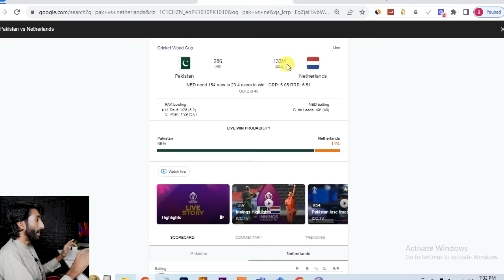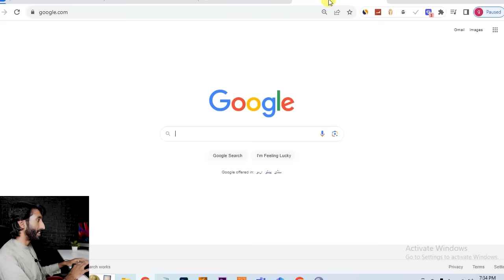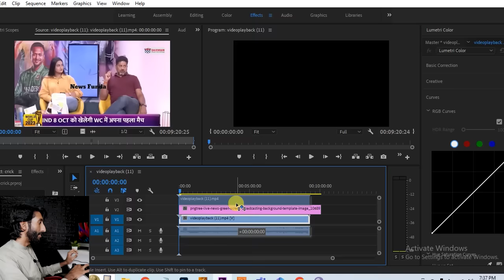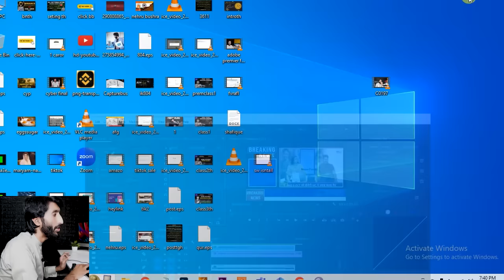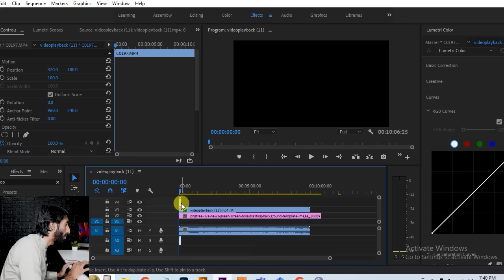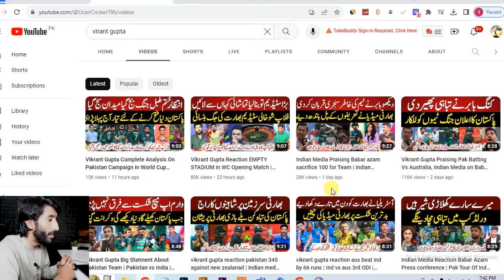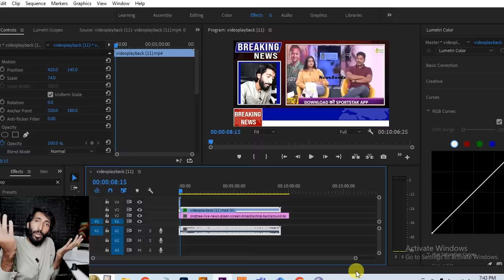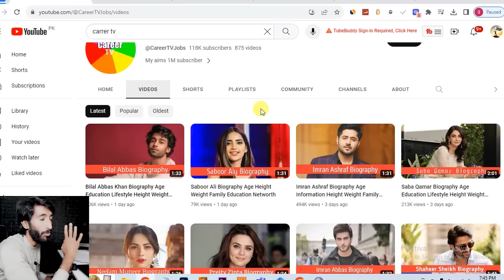Match highlights world cup 2023 , How to upload match highlights without copyright